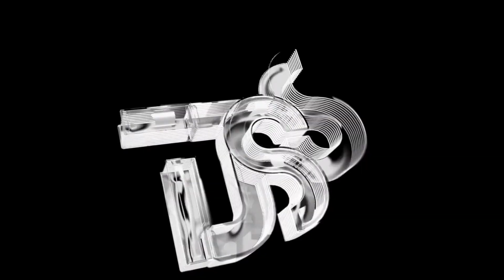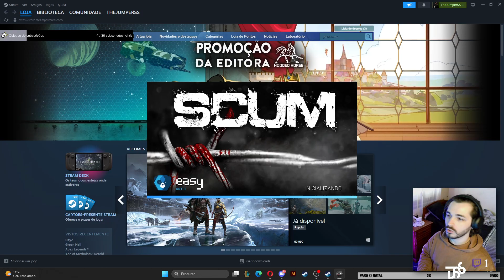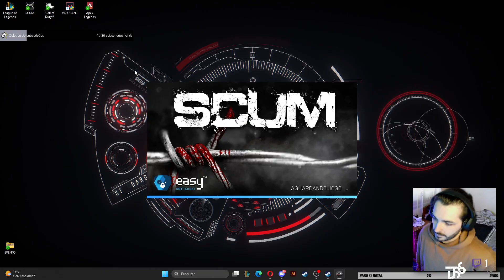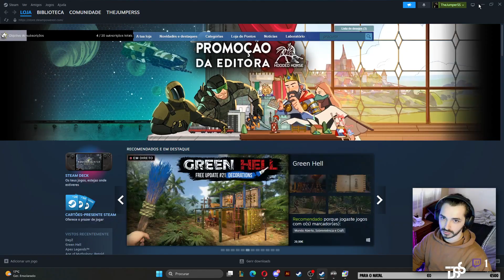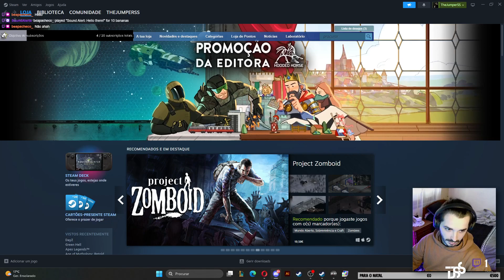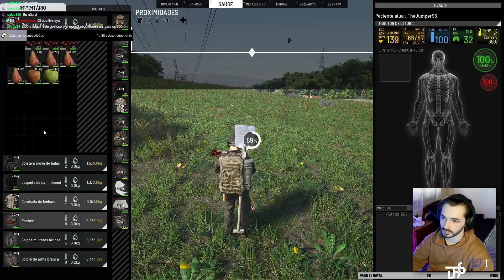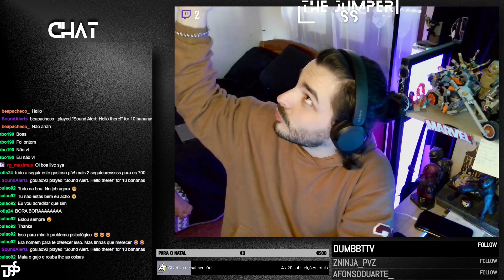VAMOS LOOTEAR HOJE - ILHA DOS REFUGIADOS FULL PVE - SCUM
NOVA SERIE NO SCUM - ILHA DOS REFUGIADOS!
Espero que gostem do novo conteúdo, já tenho estado horas e horas a fio no jogo e queria trazer algo novo, então como este server é novo, porque nao crescer junto a ele?
Divirtam-se a ver esta serie nova no canal hehe

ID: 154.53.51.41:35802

LIVES DIRETAMENTE DA TWITCH!
Queres acompanhar, vai até a twitch e segue me hehe
Vem te divertir conosco e torna te um BANANA hehe

CANAL DE MUITAS LIVES PARA NUNCA TE SENTIRES SÓ! 🙋🏻‍♂️

VAMOS CRESCER FAMÍLIA! 👊🏻😌

QUERES CONHECER ME, ENTRA NAS LIVES E VAIS VER QUE VAIS CURTIR ✌🏼

OBRIGADO 🤩 SÓ POR APARECERES! 🙏🏻

BEIJINHOS E ABRAÇOS! 👊🏻💋